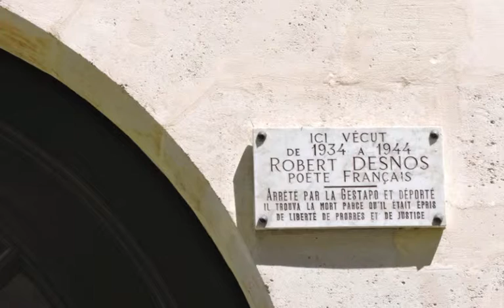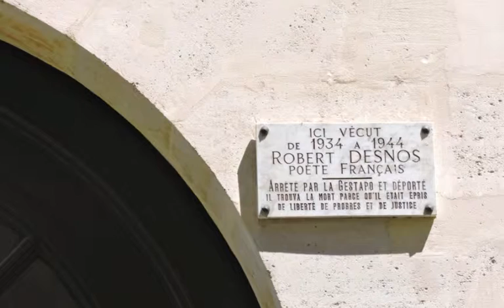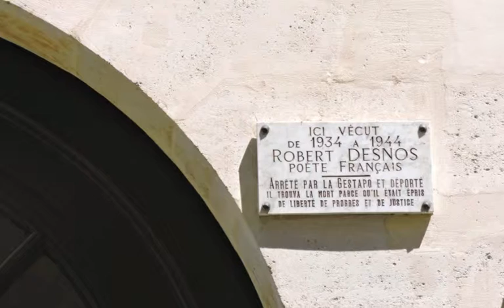Le Gardénia, poem by Robert Desnos, music bt Kirsten Strom